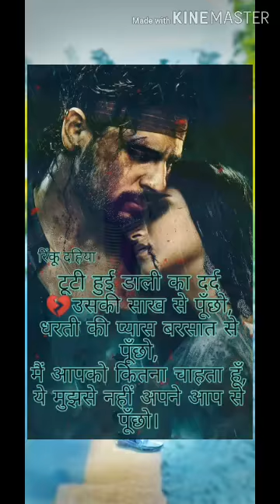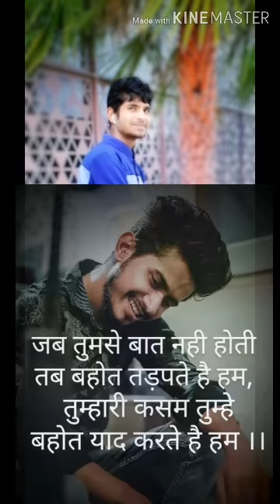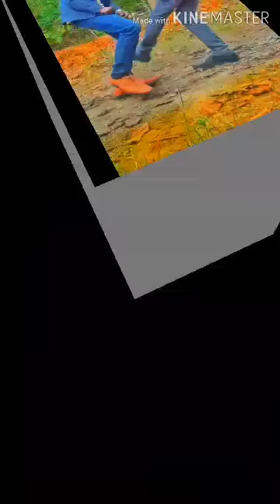11 October 2021